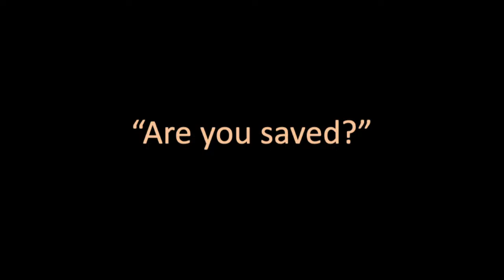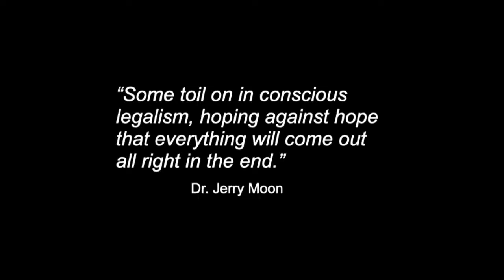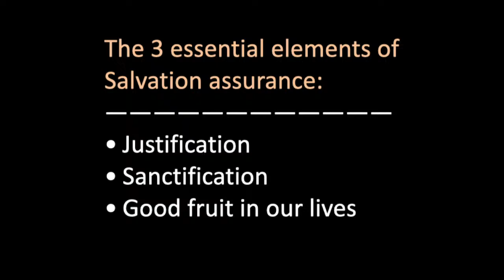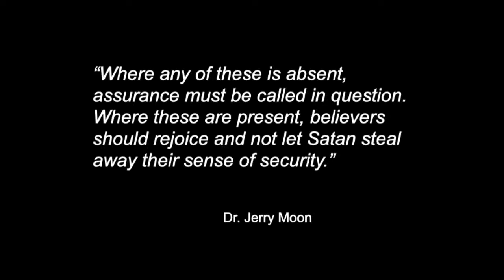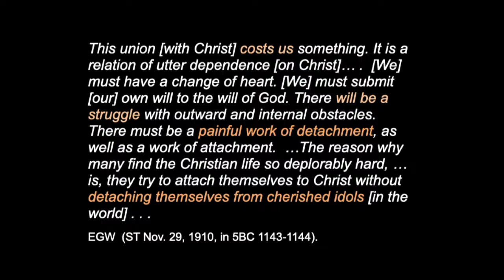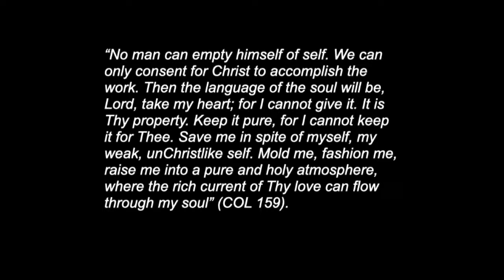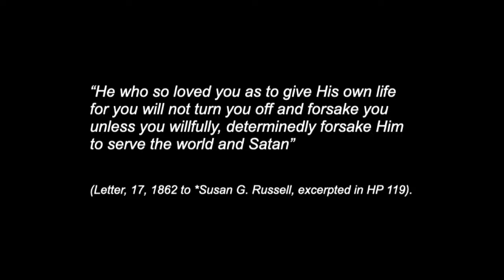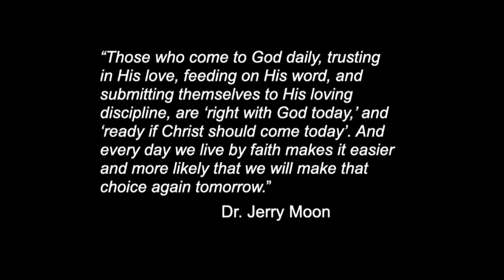Salvation - Part 3 - Blessed Assurance | Mick Firestone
Video courtesy : The U church